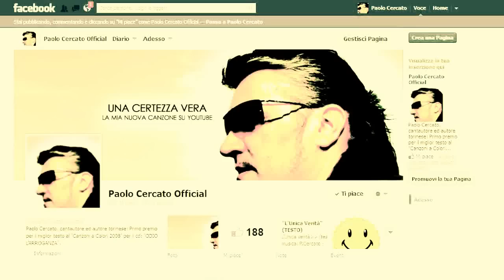NUOVE CANZONI 2013 | PAOLO CERCATO | "UNA CERTEZZA VERA" | MUSICA ITALIANA 2013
"Una Certezza Vera" (Testo, Musica e Arrangiamento: Paolo Cercato) - Pianoforte, Chitarre, Melodica, Drum Programming, Editing Audio & Video: P.Cercato. Videoclip realizzato c/o "Rosso Di Sera" - Torino nel mese di Ottobre 2012. Hanno partecipato: Titti Colotti (Cori) ; Daniele Fontebasso (Chitarra Acustica).